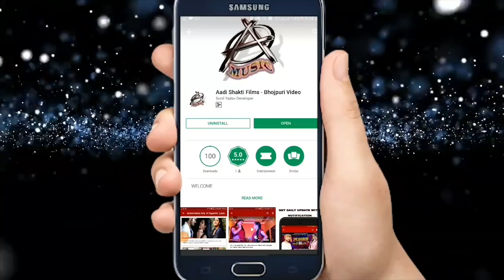तनी सट के सूतs बलमुआ - Tani Sat Ke Suta Balamua - Indal Lal Yadav - New Bhojpuri Video Song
Singer - Indal Lal Yadav
Lyrics -